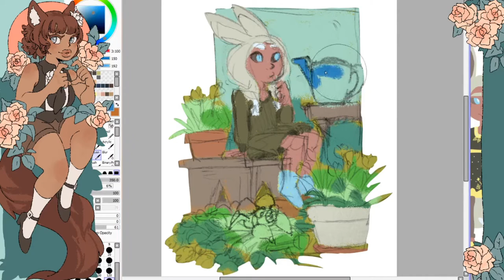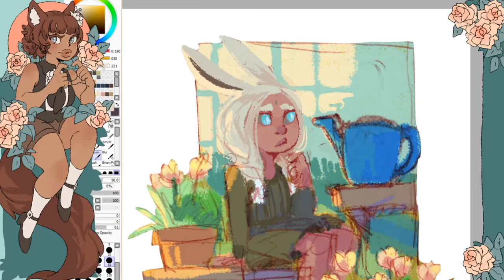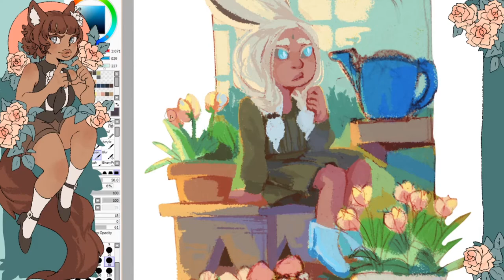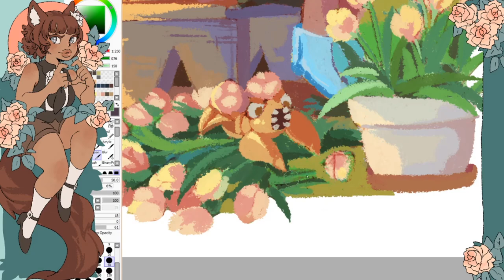Tulips (Speedpaint, No audio)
Minor warning, some of the sections where shifted hues were sped up appears as if its flashing.